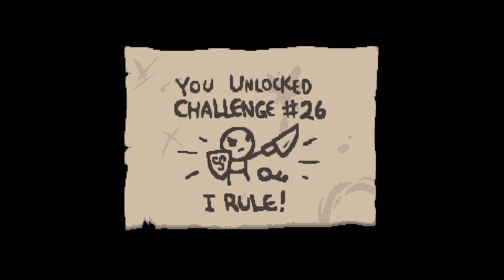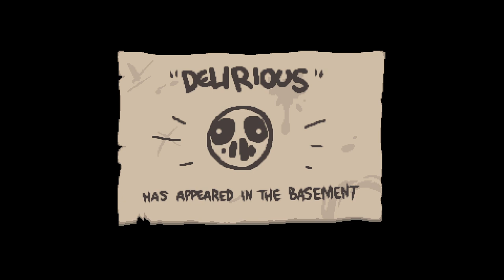DELIRIUM • The Binding of Isaac - Episodio 20